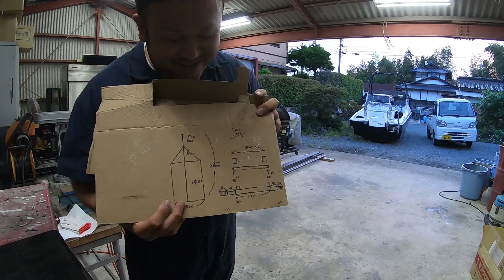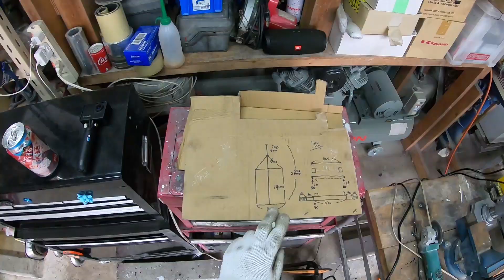【第２話】原付バイクでボートトレーラーを牽引して海釣りする！ マボチャンネル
ポチッとして頂けたら今後の励みになります！！

こんにちは！
マボチャンネルです！

ありそうで無かったもの・・・
そう！「バイクでボートトレーラー牽引」です。

お手軽ですぐにボートフィッシングがしたいと思い、今回バイクでボートを引いてみる企画を思いつきました。

うまく行くのか？お楽しみに！

なお、サムネに「原付で牽引してみた」の「原付」とは原付２種（１２５cc以下）の表現となります。PCX125ccがこの原付２種に該当いたします。

小型ボート ポリエチレン樹脂製 MARIN piiyo familiar200P1 免許不要 2馬力対応 釣り 手漕ぎ 二人用 船価格

サイドフロート 左右セット グリーン Exect EX1300 ボート 釣り カヌー カヤック フィッシング

スズキッド(SUZUKID) 100V専用直流インバータ溶接機 アイマックス60 SIM-60

育良精機 ポータブルトランス PT20U 昇圧専用 AC100V

【最新版】APEMAN Trawo アクションカメラ4K高画質2000万画素

マボチャンネルが愛飲しているエナジードリンク
RedBull

使用機材

Panasonic GH5

マボチャンネル

ブログ